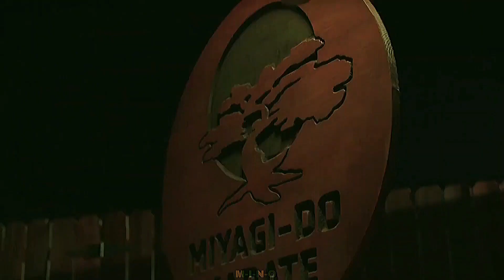The Living Tombstone - My Ordinary Life // Hawk || Cobra kai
Todos los clips y canciones no son míos ...
excepto edición.

    ~ Crédito al propietario ~

(Crédito al propietario)

Fandom: Cobra Kai

Musica por : The Living Tombstone

¡DISFRUTA!